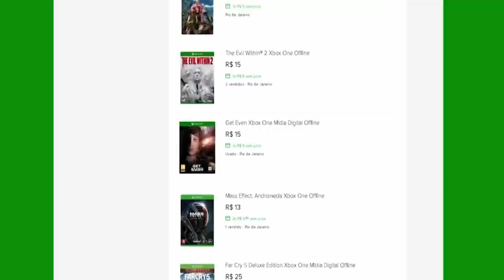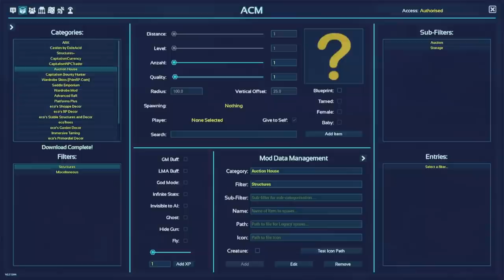🔵 ARK SURVIVAL EVOLVED NOVOS CONTEÚDOS E MODS INCRÍVEIS!!!